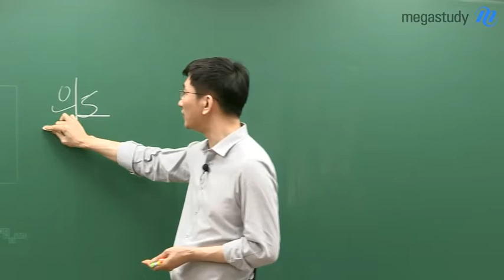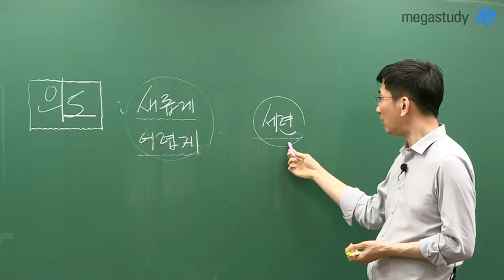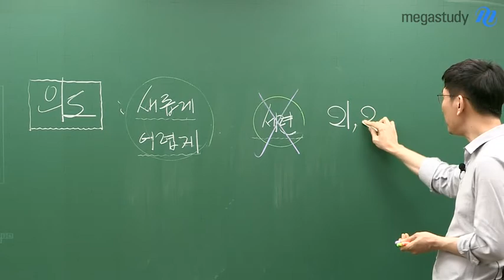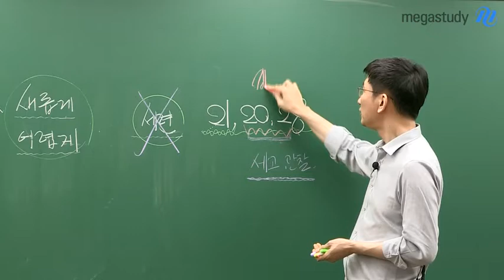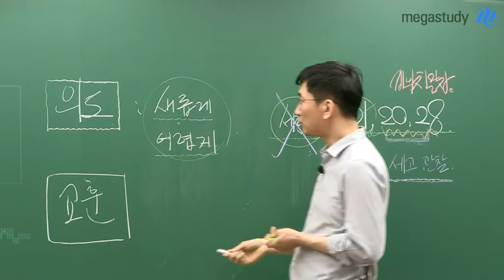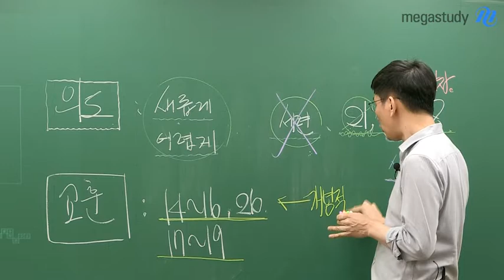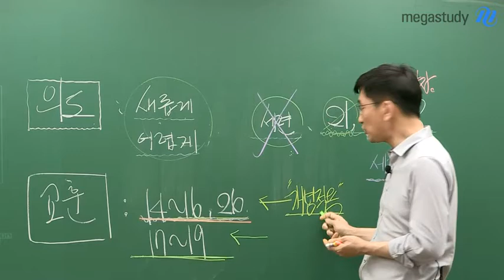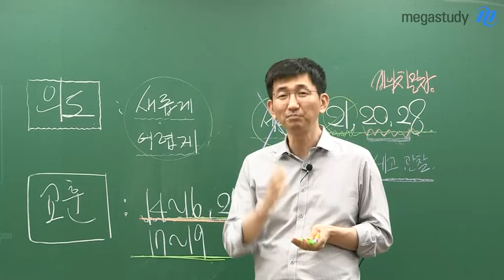[메가스터디] 수학 장영진 쌤 - ★3월 학평★ 수학 나형 총평 & 분석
이번 3월 학평의 수학 나형은
한마디로 조금 세련되지 못한 시험이었습니다.

새로움을 넘어서 과도하게 출제된 문항도 있지만
얻어갈 수 있는 문항도 존재합니다.

이번 시험에서 의미를 둬야할 문항과
개의치 말아야 할 문항을 알고싶다면

장영진 선생님의 3월 나형 총평을 확인하세요!

장영진 선생님의 강의가 궁금하다면?